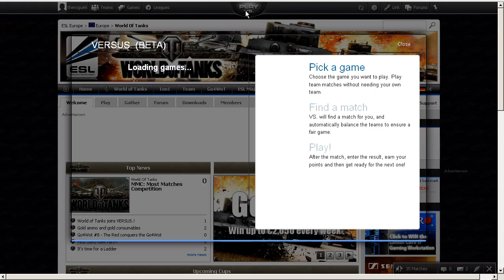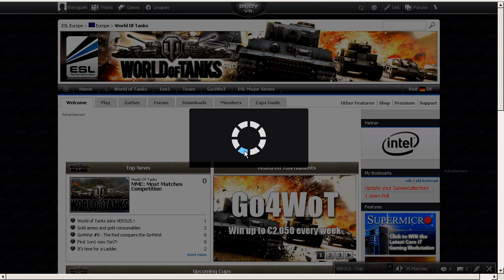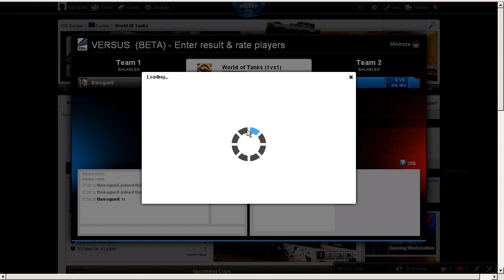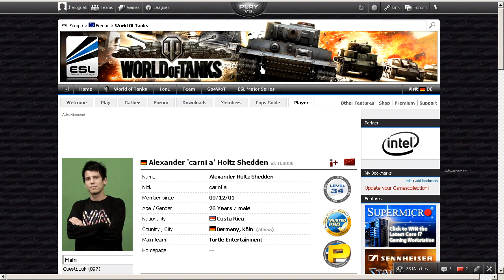World of Tanks VERSUS.